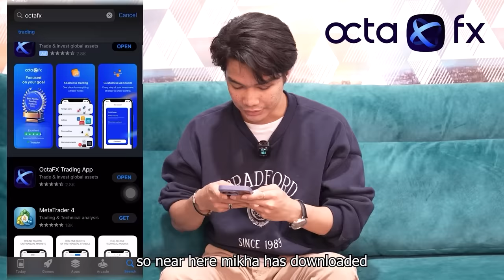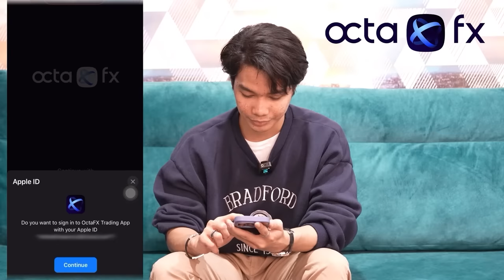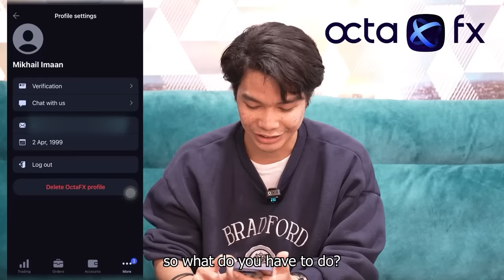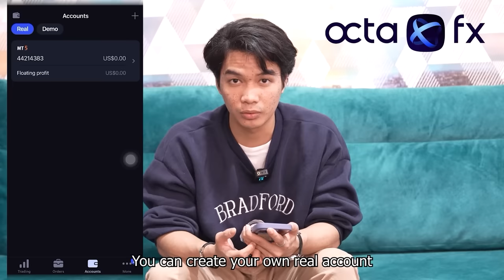MIKHA MENG4MUK DEPAN AYA ?! - GUNA BAHASA K4SAR !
Jangan lupa download OctaFX bawah !

Thank you sebab terus keep on Supporting on my own channel AMZ Mikhail Official. Korang boleh comment "idea" di ruang section untuk next content Mikha.

Track: Falling by Aylex
youtu.be/-jz1JHGkDJk
green screen by KT MANI GAMING
Image by BiZkettE1 on Freepik

©: MI Mikha, 2023.